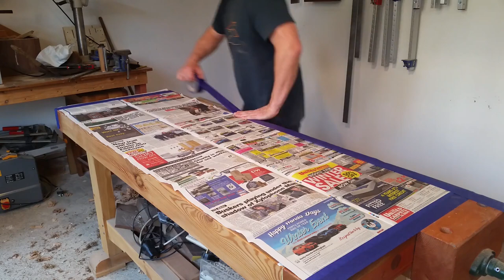Building my french cleat tool wall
In this video I build my French cleat tool wall. I needed additional tool storage, mainly for my hand tools but also for other things like a clamp rack. I have a small workspace so shop organization is very important and the French cleat system offers an easy DIY solution for tool storage.
I have converted a few of my racks to French cleats and will be building more in the future, ideal scrap wood projects. So look in and see me build French my cleats.